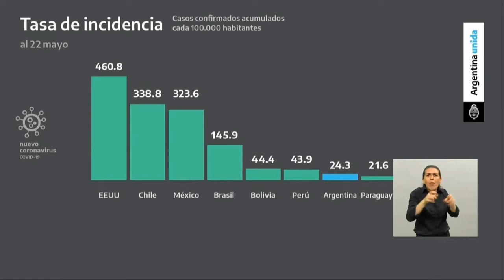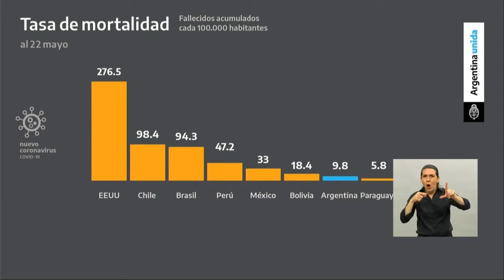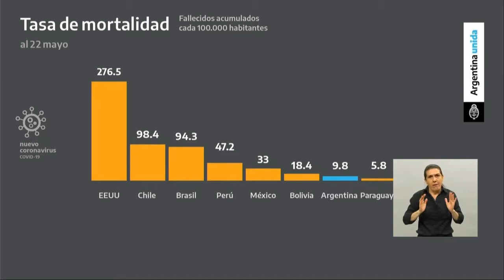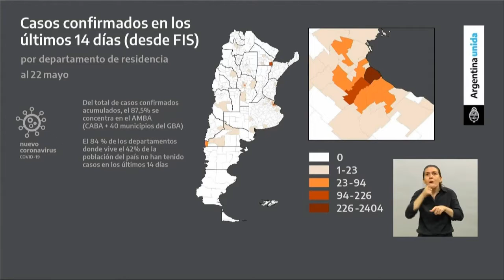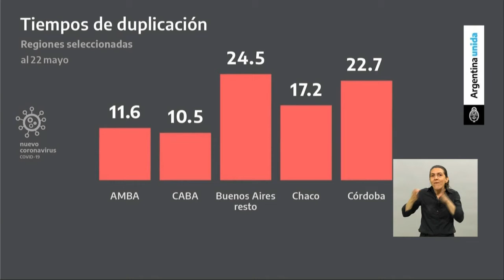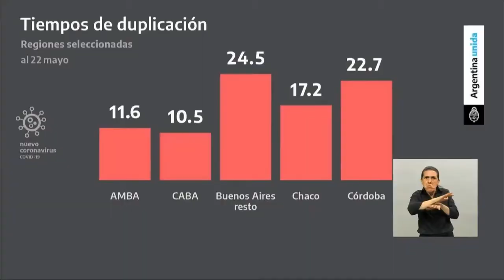Conferencia de prensa del presidente de Argentina Alberto Fernández desde Olivos 23/05/2020